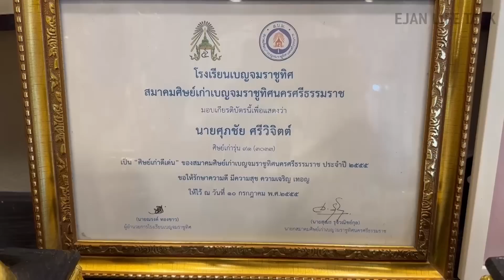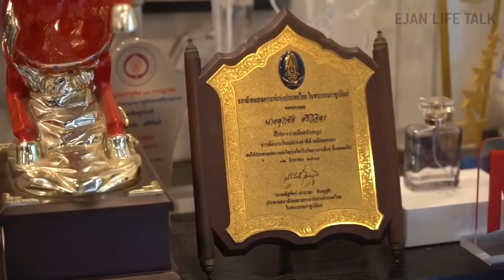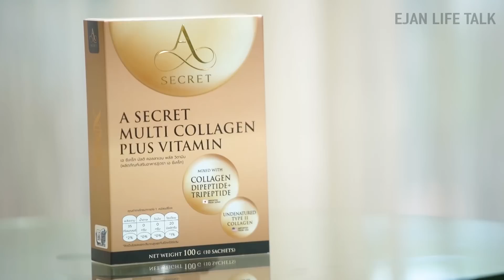เอ ศุภชัย นักปั้นพันล้าน ปั้นดาราด้วยตำราพระเจ้าตาก | EP.11 | อีจัน Life Talk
เอศุภชัย นักปั้นพันล้าน น้ำตานอง เร็วๆ นี้กลับบ้านที่ใต้แน่นอน ดาราเบอร์ 1 ของไทย ป๋อ ปู โน้ต วิน เวียร์ อั้ม ณเดชน์ หมาก ทั้งหมดนี้ดังได้เพราะผ่านมือ “เอ ศุภชัย ศรีวิจิตร” นักปั้นมือทองคนนี้ทั้งนั้น

00:00 Highlight อีจัน Life Talk
00:28 เริ่มรายการ อีจัน Life Talk
01:22 เอ ศุภชัย ปั้นใครมาบ้าง ?
03:48 จุดเริ่มต้นการเริ่มเรียนการแสดง
06:43 จุดเริ่มต้นจากการเป็นตัวประกอบ
08:42 เรื่องเพศสภาพสมัยก่อน รู้สึกอีดอัดไหม ?
09:58 เหนื่อยไหม กับการต่อสู้เพื่อให้ได้การยอมรับ ?
12:55 วิธีจัดการกับอารมณ์
13:50 วินาทีที่บอกตัวตนกับที่บ้าน
14:40 วิธีการปั้นดารา ของ เอศุภชัย
18:09 วีรกรรมสุดแสบ ของเด็กปั้น เอ ศุภชัย
20:28 ปั้นเด็กคนหนึ่ง ใช้เงินเท่าไร ?
23:15 เวลาพักผ่อนของ เอ ศุภชัย
24:11 ผลิตภัณฑ์สินค้าของ เอ ศุภชัย
28:52 วิธีการดูแลหุ่นตัวเอง
30:25 เคยเกลียดใครไหมในชีวิต ?
31:28 ความกตัญญู ความเท่าเทียม ความเสมอภาค ความทะเยอทะยาน รู้สึกยังไงกับ 4 คำนี้
32:48 มองตัวเองในอนาคตเป็นยังไง ?
33:57 จบรายการ อีจัน Life Talk